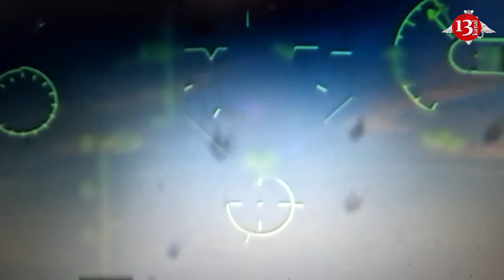Putin is preparing for aggression against Moldova and the Baltic countries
The full-scale war of the Russian Federation against Ukraine has entered a critical period. However, president Vladimir Putin still believes that there is no turning back, and he is ready to continue aggression for a long time. Moreover, the Kremlin has plans for other countries, stated in the column of the head of the Foreign Intelligence Service of Ukraine, Oleksandr Lytvynenko, for Interfax-Ukraine.
Lytvynenko notes that the 21-month war of Russia against Ukraine has entered a critical period. Therefore, much depends today on carefully assessing the adversary's intentions. In the column, he describes how the Kremlin currently perceives this war.
Vladimir Putin believes that by failing to defeat Ukraine in a three-day large-scale war, the Kremlin has reached a point of no return in relations with the West. For him, there is no turning back; Putin can only either "triumphantly win" or "devastatingly defeat."
The Kremlin believes that bringing back Ukraine and the rest of the "historical Russian lands" and restoring the empire can only happen within the framework of a global redistribution of the world. According to his calculations, such a process may take 10-15 years, accompanied by conflicts of various scales and intensities, possibly involving nuclear weapons.
At the same time, the war against Ukraine is currently perceived by the Kremlin as an important but not the only front for Russia, which is essentially waging a global war against the United States and the West as a whole.
Given the above approach, the Kremlin is currently considering four tasks: Ensure internal stability. Form an alternative coalition of states to the West. Prepare for future aggression against other countries. Stoke conflicts in the Middle East, Africa, and the Balkans.
Putin is preparing for future aggression by Russia against other countries. Currently, the priority is Moldova and the Baltic countries: Lithuania, Latvia, Estonia, and the entire western part of the former USSR.